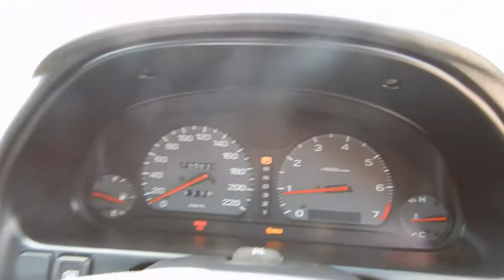1998 Subaru Outback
1998 Subaru Outback